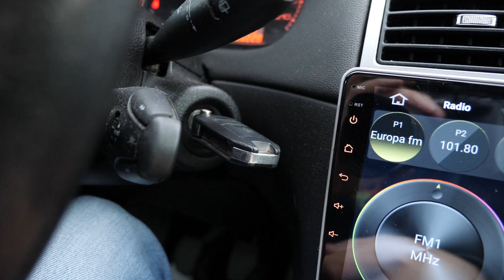How to replace rear lamp bulbs Peugeot 307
In this video you will see how to change the rear bulbs on the Peugeot 307 hatchback (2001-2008)
Bulbs for a single rear lamp:
- P21W x 3 pcs.
- R5W x 1 pc. (if you have a Peugeot 307 facelift you need 2 pieces).